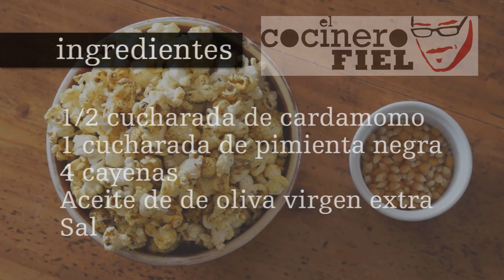PALOMITAS AL CURRY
Ingredientes:
Maiz
1 cucharada de pimentón dulce
1 cucharada de jengibre en polvo
1 cucharada de canela en polvo
1 cucharada de comino
1 cucharada de cilantro
½ cucharada de cardamomo
1 cucharada de pimienta negra
4 cayenas
Aceite de de oliva virgen extra
Sal